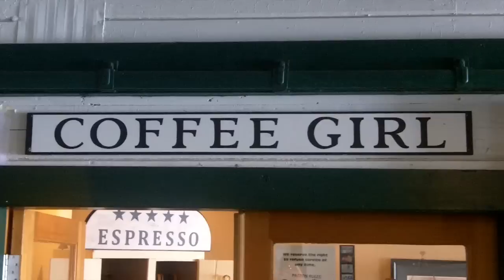Thera Tour Blog / Oregon